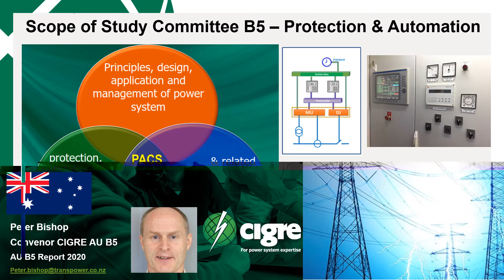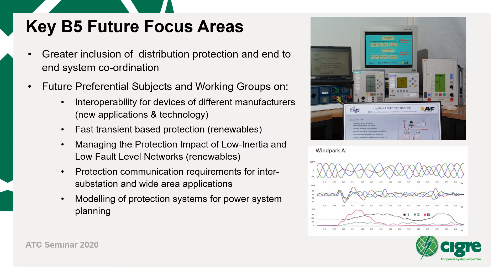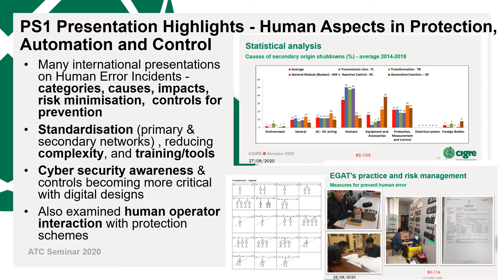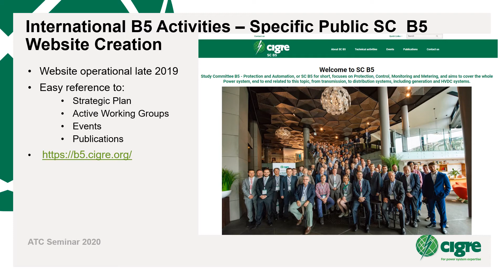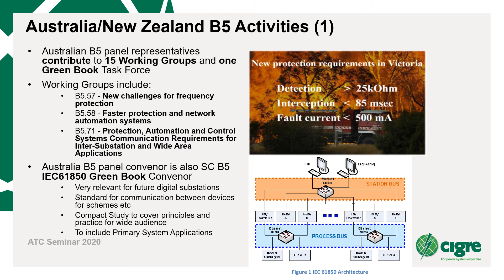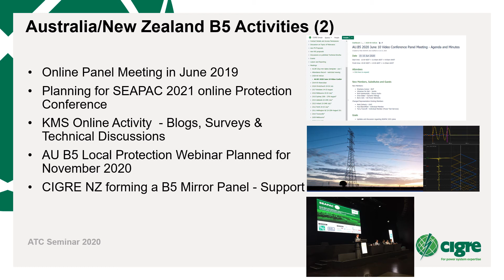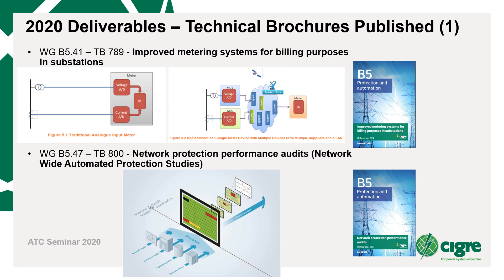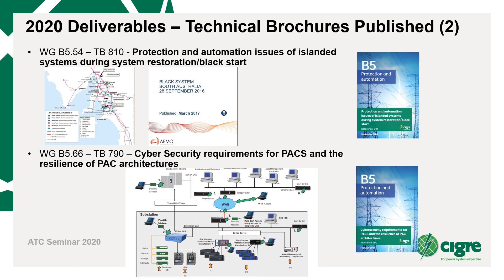ATC Seminar 2020 AU B5